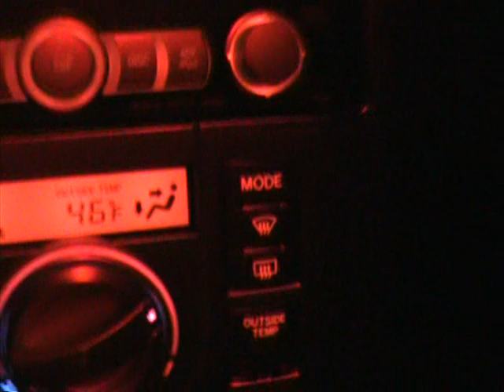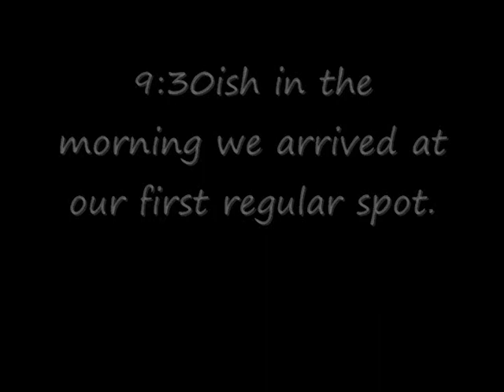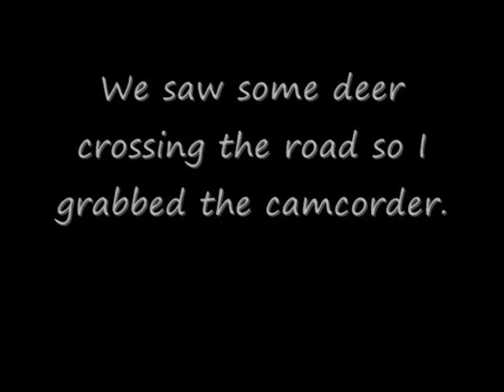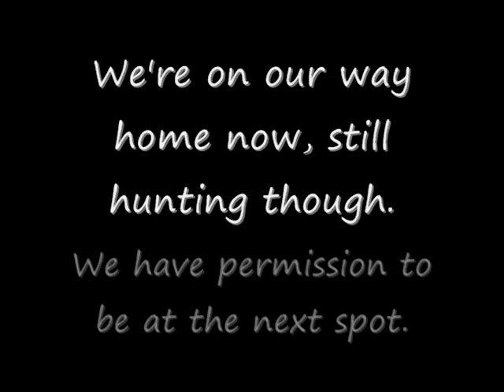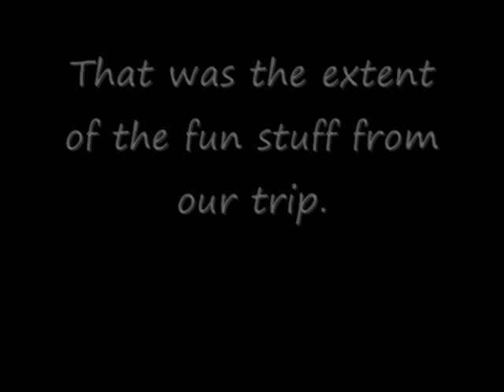Pigmy rattler and corn snake (extended ver.)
More footage from the snake trip I took.  Good times were had!
I should mention my buddy Chris has Lyme's disease, so that's why he's on medication and is wearing the RealTree spandex looking 'anti-tick suit'.
Seen in this video are
Pigmy rattlesnake
Corn snake
Otter
Yellow bellied turtle
Snapping turtle
2 geeks